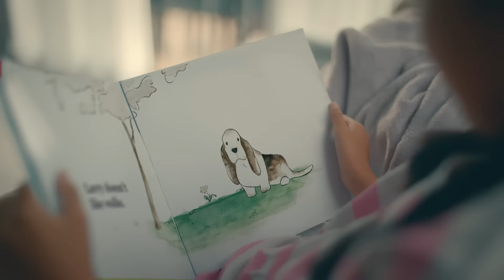Haven Breeze 2023 TV advert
Book your perfect break now at haven.com